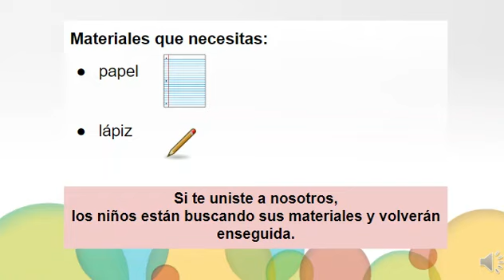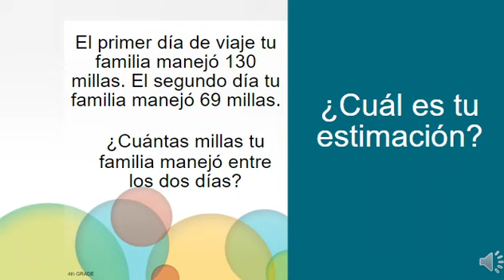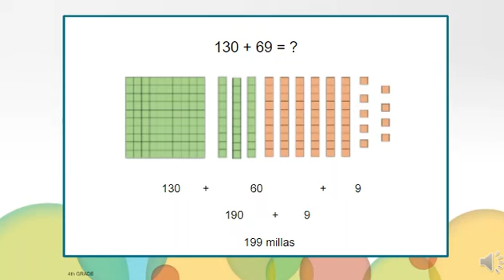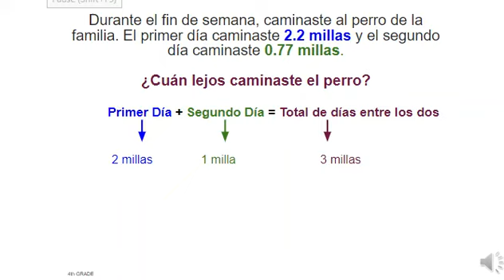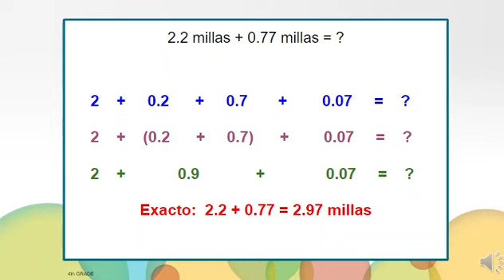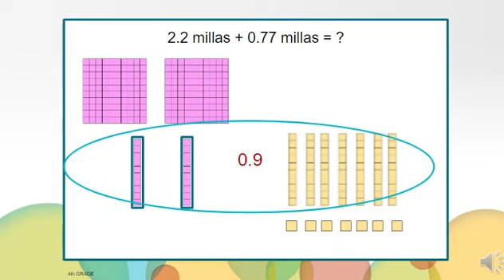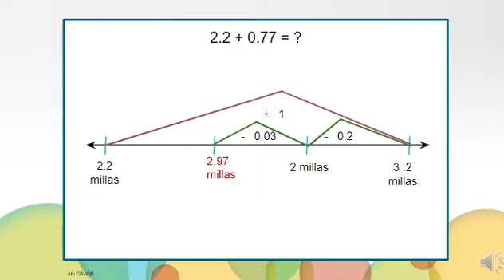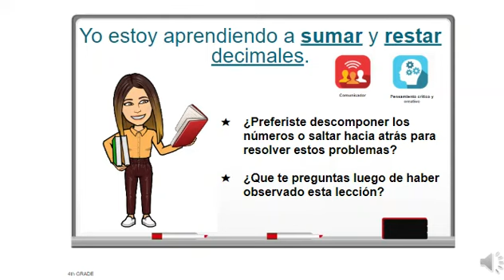Suma y Resta de Decimales Parte 2 - Matemáticas, Grado 4 Unidad R, Video 8